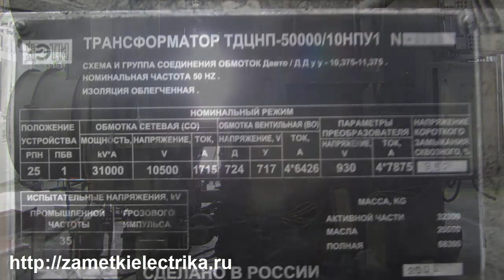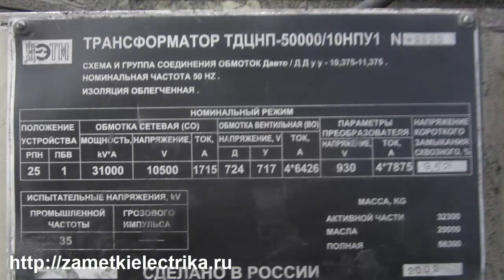Экскурсия в "недра" трансформатора. История ремонта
История ремонта силового трансформатора мощностью 50000 (кВА). Краткий обзор его конструкции, переключающего устройства, обмоток, магнитопровода и т.п.